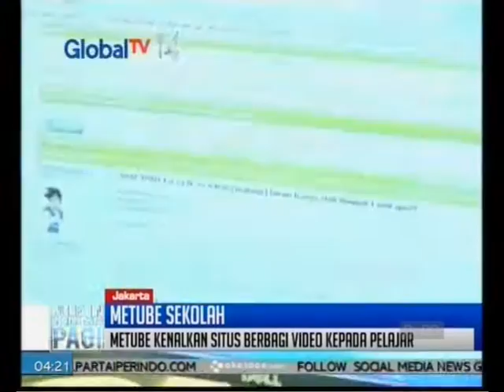MeTube Kenalkan Situs Berbagi Video Pada Pelajar